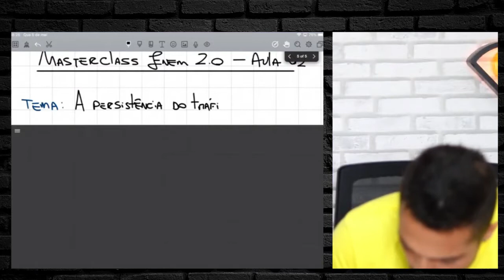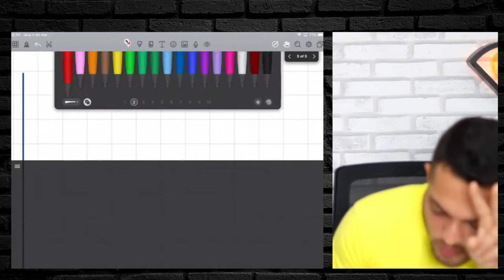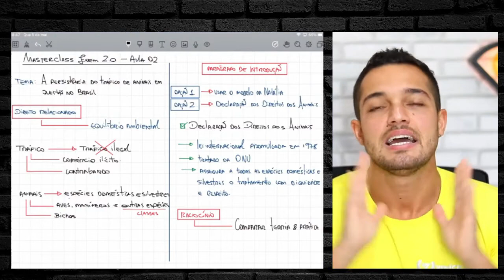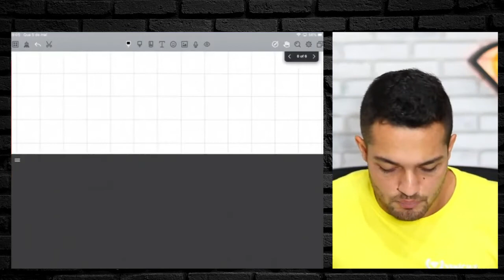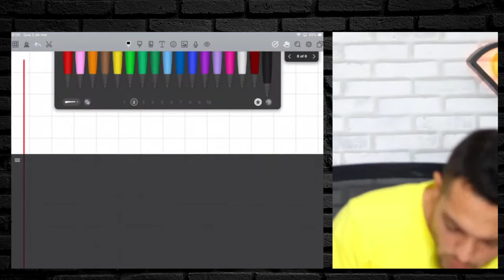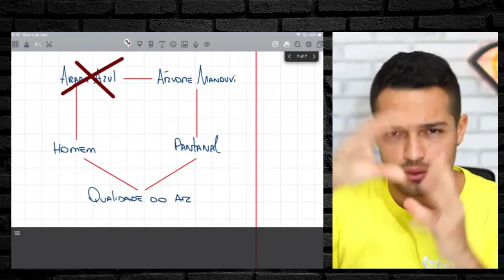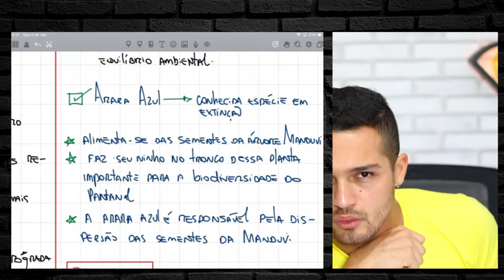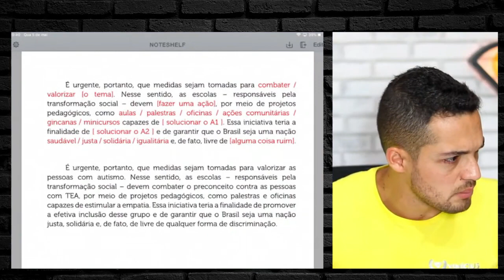Redação Enem Sobre Tráfico De Animais AULA02 | PROFINHO | Possíveis Temas Redação ENEM